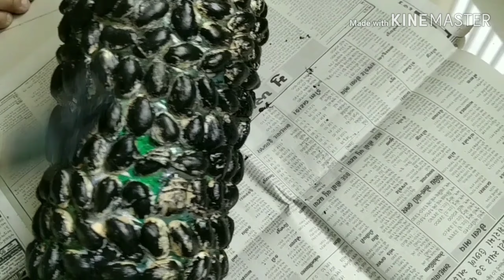How to make flower pot /vase beautiful flower pot😉😉😉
Plastic bottle
Brush
 BlackPaint
Spray color
Sketch pen
Rotten pista
Cutter